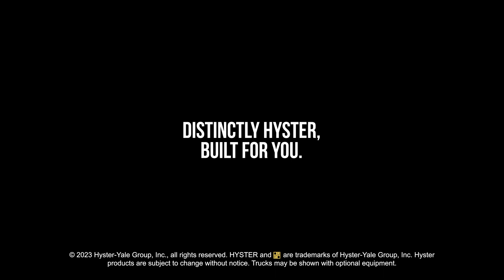Meet the People Behind Hyster A Series: Matt McQueen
From the Hyster Manufacturing Center in Berea, Kentucky, we're proud to introduce the people behind the Hyster A Series. These dedicated individuals, like Matt McQueen, enjoy what they do and who they work with, and take great pride in producing quality Hyster forklifts.